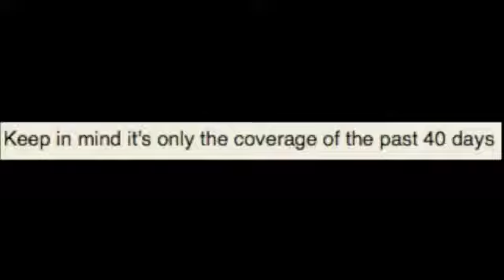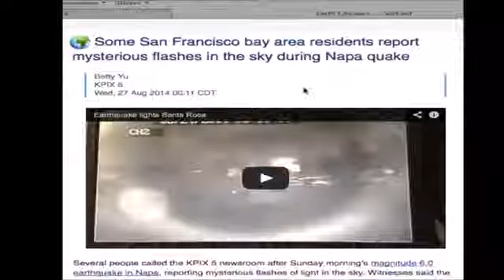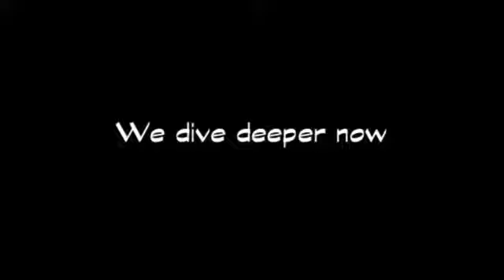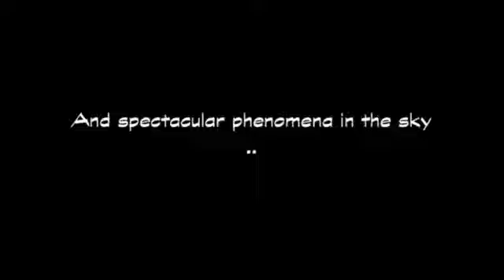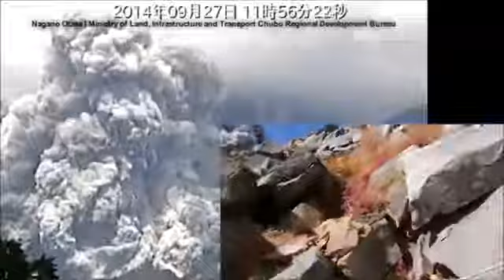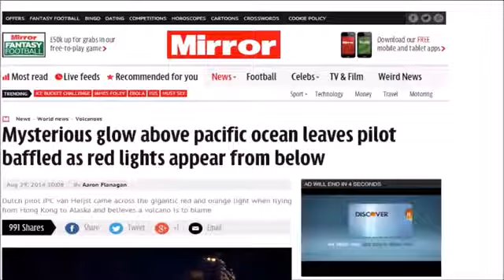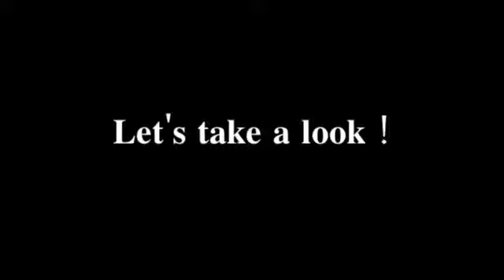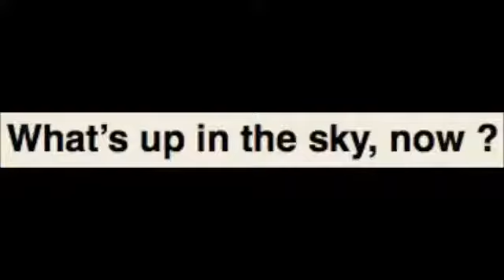Signs Of The Times - 2014 Was STRANGE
Special Thanks and Credit to LAST MESSAGES:This compilation includes some incredible footage along with the recent dramatic news reports.

Special Thanks and Credit to LAST MESSAGES: The "Signs Of The Times" compilation includes some incredible footage along with the recent dramatic news.

SOTT Summary, February 2014: Fireballs, Extreme Weather, and Earth Changes The second in a new monthly series, the following video compiles footage of 'signs of the times' from around the.

Check out this link: HEAR IT FOR YOURSELF! January 2016- Strange Sounds are Being Heard Across The World.What are these strange apocalyptic noises.